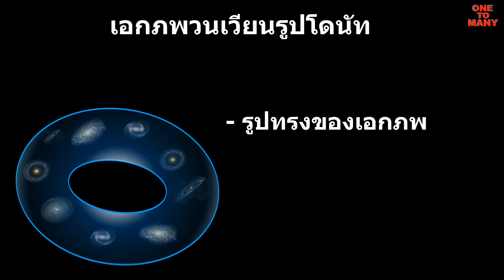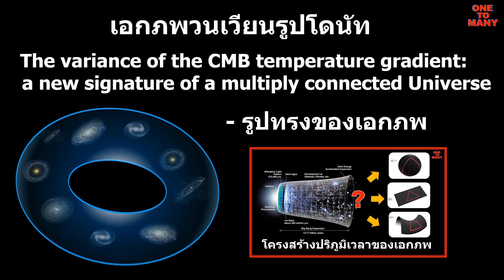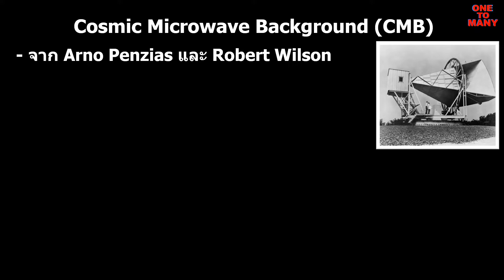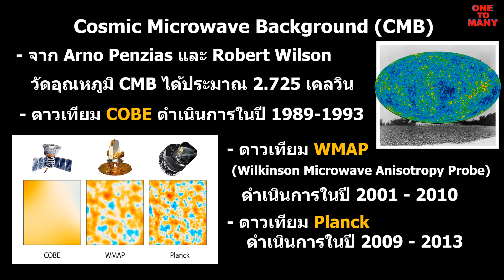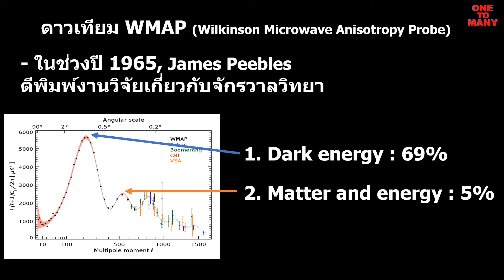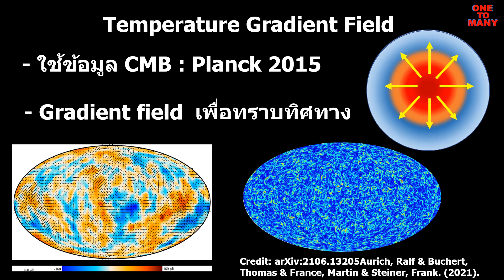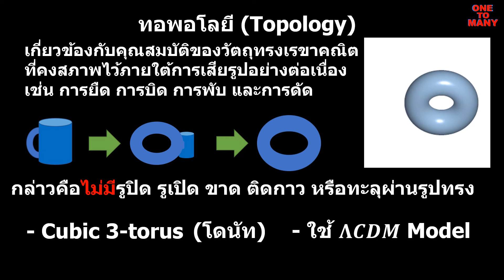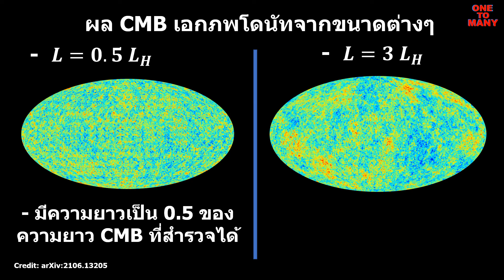เมื่อเอกภพเป็นรูปโดนัท (Donut Universe)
จากซี่รีย์ เรื่อง Loki ที่ให้ timeline เป็นวงกลม แต่ในปัจจุบันความรู้ในเรื่อง timeline ที่แท้จริง ยังไม่มีใครทราบ เพียงแต่มีการศึกษาและคาดว่าเอกภพมีความเป็นได้ที่จะเป็นรูปโดนัท

The variance of the CMB temperature gradient:
a new signature of a multiply connected Universe